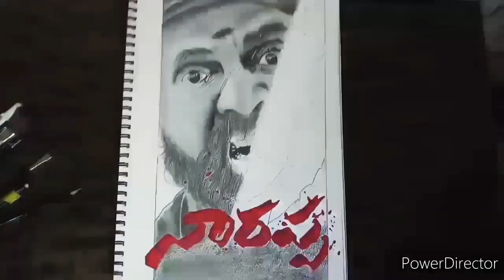Drawing venkatesh from narappa/venkatesh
Here's the drawing of the victory venkatesh from narappa and all the best for ur upcoming film and if u like this then please like share and subscribe to my channel for more videos like this and ask ur questions in the comments section below